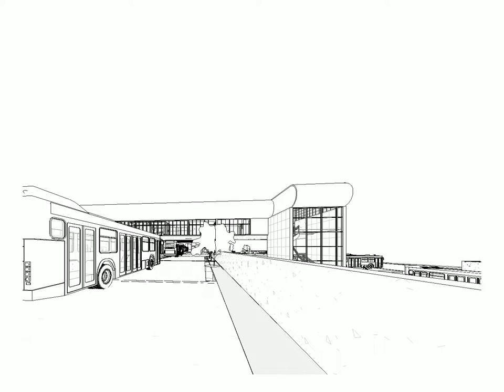Terminal Urbano Nuevo Usme